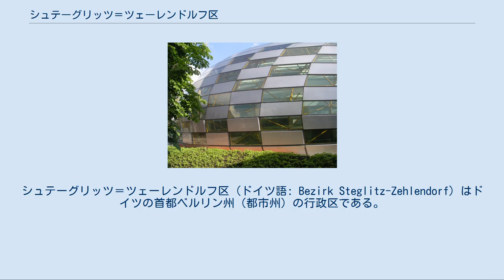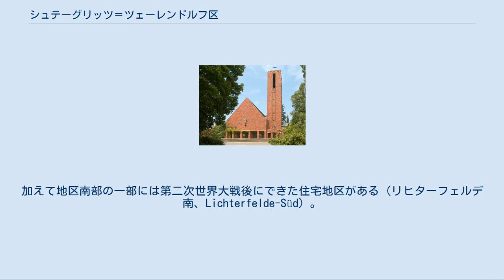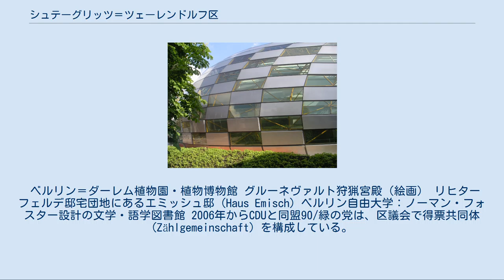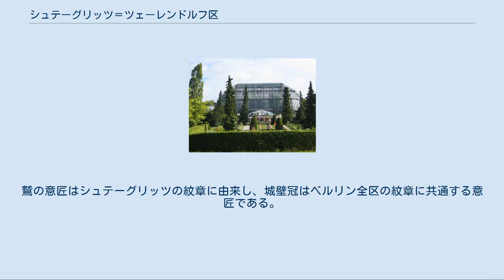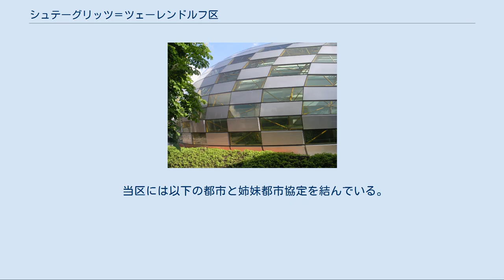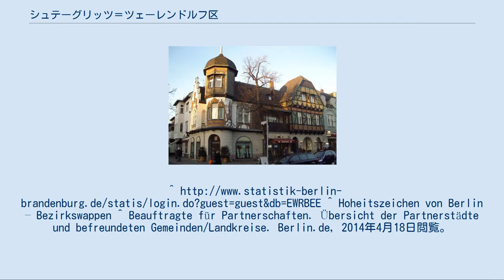シュテーグリッツ＝ツェーレンドルフ区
シュテーグリッツ＝ツェーレンドルフ区 (ドイツ語: Bezirk Steglitz-Zehlendorf) はドイツの首都ベルリン州（都市州）の行政区である。
区コードは06であり、人口は約31万人である。
 今日では高級住宅地区として知られ、区内には7地区に区分されている。
ベルリンの南西部に位置し、ブランデンブルク州の州都ポツダムと接している。
 当区は2001年1月1日にベルリン行政改革の一環として、1920年の「大ベルリン」成立時からの行政区、旧シュテーグリッツ区（ランクヴィッツ地区、リヒターフェルデ地区、シュテーグリッツ地区）と旧ツェーレンドルフ区（ダーレム地区、ニコラスゼー地区、ヴァンゼー地区、ツェーレンドルフ地区）が合併し成立した。
 2010年のシュテーグリッツ＝ツェーレンドルフ区の人口ピラミッド イエス＝キリスト＝教会 (ダーレム)、 反ナチ運動の告白教会の中心的存在であった同時に、クラシック音楽録音会場としても名高い。
 当区には人々の憩う豊かな自然が広がり、また様々な住宅地区、商業地区がある。
特に西部にはヴァンゼー (湖)、またグルーネヴァルト (森)南部にはクルメ・ランケ湖、シュラハテン湖があり、夏には多くの市民が訪れる。
ダーレム地区には数多くの学術研究機関やベルリン自由大学がある。
ツェーレンドルフ地区には様々な住宅地域、中心部には小売店が立ち並ぶ小区画がある。
ダーレム南方のリヒターフェルデ地区にはグリュンダーツァイト期に建築された邸宅団地であるリヒターフェルデ邸宅団地があり、この地区の特徴となっている。
また小売店集積地が数か所あるが、大きいものではない。
加えて地区南部の一部には第二次世界大戦後にできた住宅地区がある（リヒターフェルデ南、Lichterfelde-Süd）。
 その東のシュテーグリッツ地区は、前述のツェーレンドルフ地区やリヒターフェルデ地区と比べ都市化が進んでおり、中心部のシュロス通りはベルリン第2の繁華街となっている。
南部のズュートエンデ区域にはかつて邸宅が立ち並らんでいたが、第二次世界大戦でその多くが破壊された。
またリヒターフェルデにはベルリン＝ダーレム植物園・植物博物館がある。
 人口分布は非常に差異が大きい。
シュテーグリッツ地区とリヒターフェルデ地区に区民の約半数が居住している。
 人口密度は、ベルリンの地区全体でもシュテーグリッツ地区では高く、これに対してヴァンゼー地区では低い。
なおヴァンゼー地区は人口では区全体の約3%に過ぎないが、面積では最大であり、区全体の約4分の1を占める。
 当区はベルリンの区の中で社会構造が最も高い。
数々の邸宅地区を抱え、住民の平均収入は比較的高く、また失業率は2013年4月30日時点で10.1%と比較的低い。
 ダーレム地区、ツェーレンドルフ地区の湖沼地帯や森林地帯、リヒターフェルデ西のリヒターフェルデ邸宅団地は、ベルリンでは中心街に次いで最も人気の高い住宅地に数えられている。
 区民の平均年齢は2012年12月31日時点で46.1歳とベルリン市内で最高であり、高齢者の最も多い区である（参考にフリードリヒスハイン＝クロイツベルク区は平均年齢が37.3歳である）。
 本区は他の旧西ベルリンの区とは異なり、典型的な移民（の多い）区ではない。
2012年12月31日時点の外国人の割合は11.6%である一方、移民の背景をもつ住民の割合は23.7%であった。
ただし割合は地区ごとに異なる。
区内の小学校全33校の内、7校では移民の背景を持つ子供の割合が40%を超えている。
都市化地域であるシュテーグリッツ地区では、住民の30%近くが移民の背景を持ち、人口密度の低いヴァンゼー地区ではこれに対し17%である。
大きな移民集団を構成するのは、ポーランド人、トルコ人、ユーゴスラヴィア人、アメリカ人、アラブ人であり、 この他にアフリカ（ガーナ、ナイジェリア）、アジア（中国、韓国、タイ）などの人々が代表的である。
 ベルリン＝ダーレム植物園・植物博物館 グルーネヴァルト狩猟宮殿（絵画） リヒターフェルデ邸宅団地にあるエミッシュ邸 (Haus Emisch) ベルリン自由大学：ノーマン・フォスター設計の文学・語学図書館 2006年からCDUと同盟90/緑の党は、区議会で得票共同体 (Zählgemeinschaft) を構成している。
 ベルリンの４か国占領地区地図 今日の当区の全領域は、第二次世界大戦後、1...